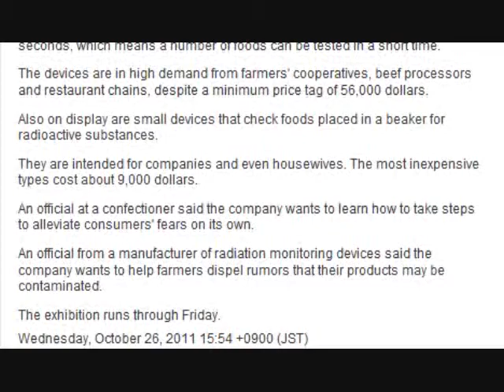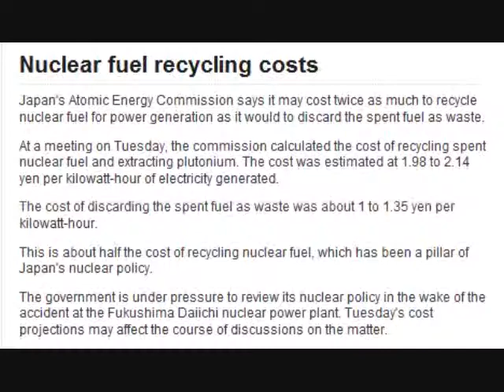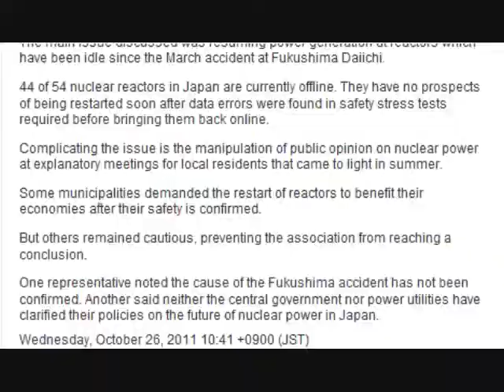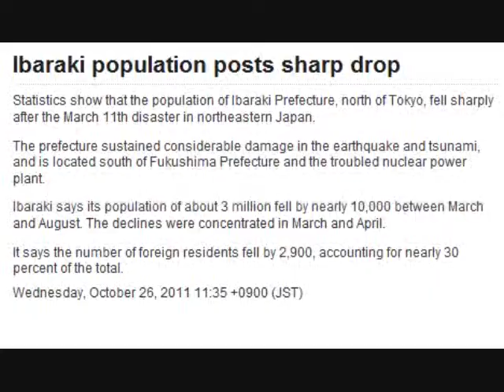Japan: Nuclear News Update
See also:
Fukushima links (Fukushima Daiichi live and a youtube compressed version):

"Evidence of neutron leakage at the Fukushima nuclear plant from measurements of radioactive 35S in California:"

US NRC / "Briefing on the Task Force Review of NRC Processes and Regulations Following the Events in Japan"

FAIR USE NOTICE:  Any copyrighted (© ) material is made available to advance understanding of ecological, political, human rights, economic, democracy, scientific, moral, ethical, and social justice issues; this constitutes a 'fair use' of any such copyrighted material as provided for in  Title 17 U.S.C. section 107 the US Copyright Law.